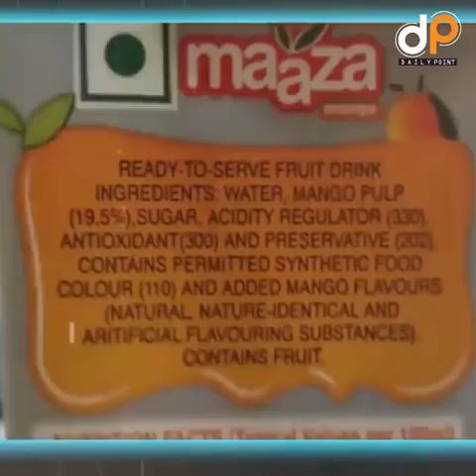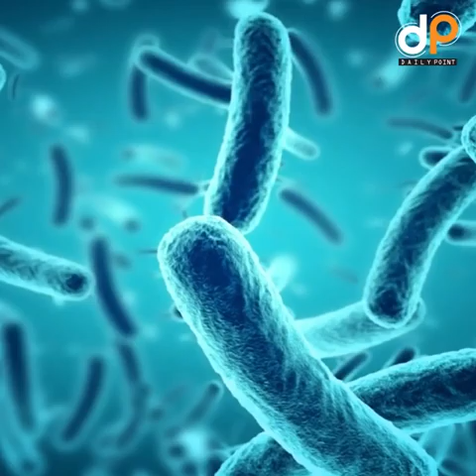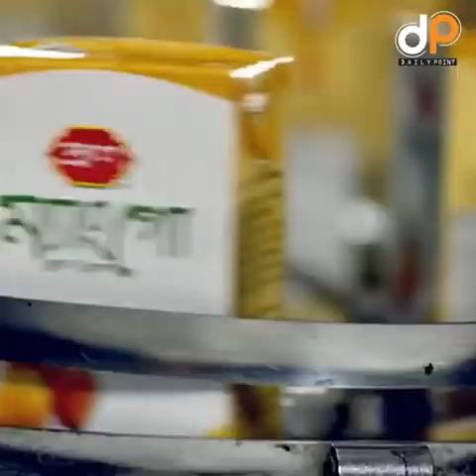Maza Mango Juice Manufacturing Process